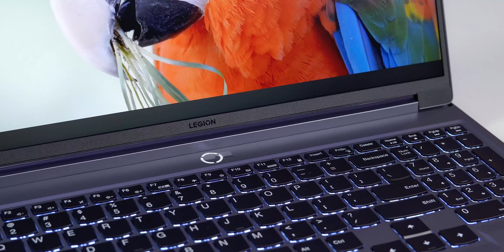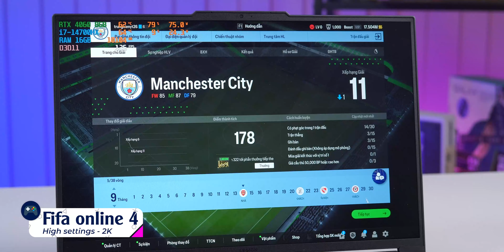{Gaming Test} Legion 5 2024: MÚC LUÔN...!LMHT, GTA V, Genshin Impact...siêu mượt.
Mẫu Lenovo Legion 5 2024 mới ra mắt thu hút sự quan tâm của rất nhiều Ae Game thủ!
Cùng No1 cầm Legion5 2024 test các tựa game mới hiện đại nhất hiện nay để xem hiệu năng của em nó sẽ như thế nào trong video này nhé!
Mình sẽ cho bạn thấy khả năng xử lý đồ họa mạnh mẽ của Legion 5 2024 RTX 4060 với mức FPS cao và mượt mà, hiệu năng thực tế của máy khi chơi game ở các mức high setting 2k.
0:00 Thiết kế và hiệu năng
2:44 Liên Minh - high settings - 2K
4:18 Valorant - high settings - 2K
5:48 Fifa online 4 - high settings - 2K
7:20 Genshin Impact - high settings - 2K
8:50 Fortnite - high settings - 2K
10:25 PUBG PC - high settings - 2K
12:02 NARAKA - high settings - 2K
13:20 Horizon Zero Dawn - high settings - 2K
14:55 Forza Horizon 4 - high settings - 2K
16:15 Đánh giá chung
Nếu Ae muốn mình làm Test game trên con máy nào thì để lại ngay comment dưới phần bình luận nhé!
Đừng quên like và supprise nhấn chuông thông báo để xem các video Test game mới nhất!

Từ khóa tìm kiếm trên Google:
lenovo legion 5 2024; legion 5 2024; laptop lenovo legion 5 2024; legion 5 2024 test game; legion 5 2024 i7; legion 5 2024 RTX 4060